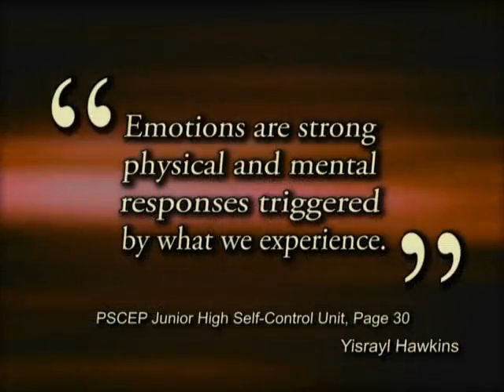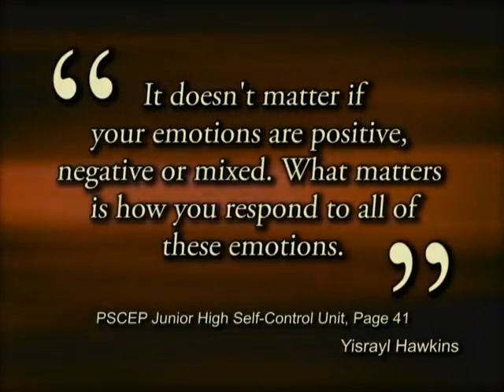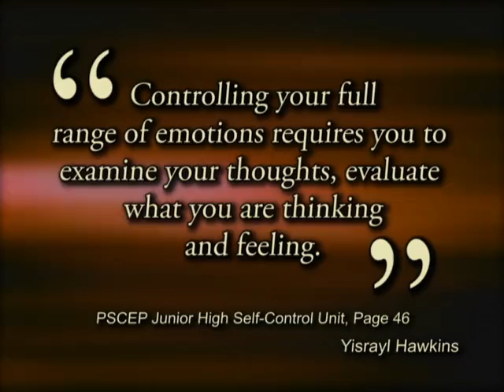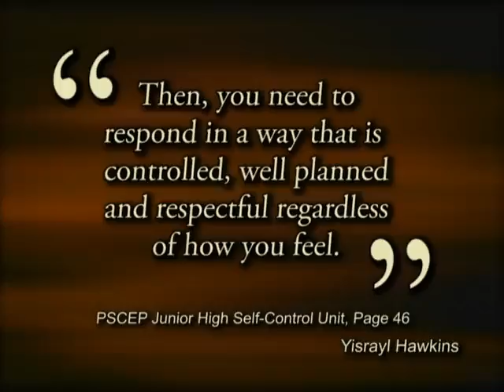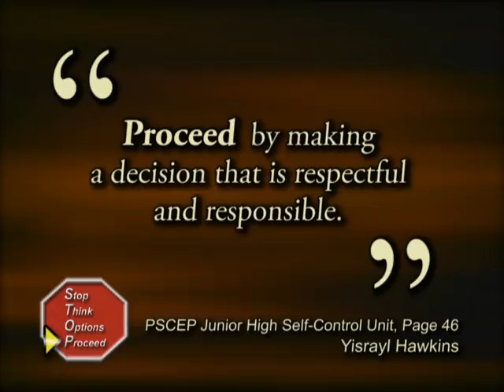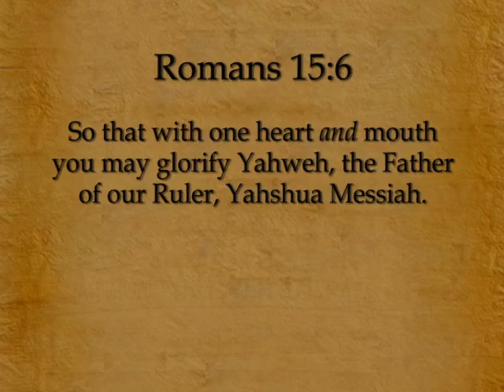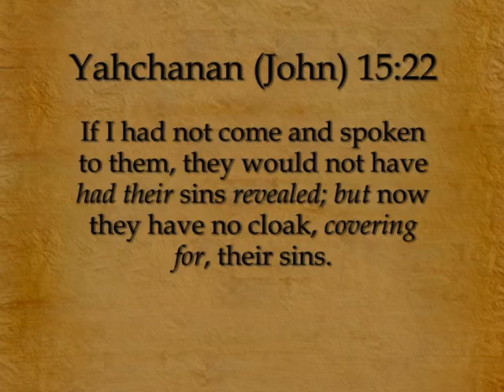2012 Sabbath Services T.O.R. 09/18/12 at the Great House of Yahweh in Abelin